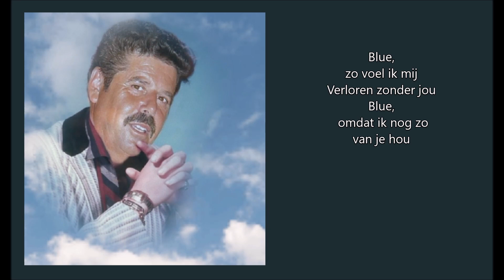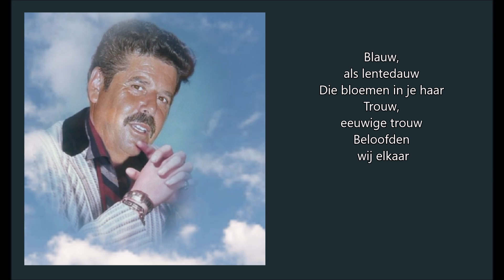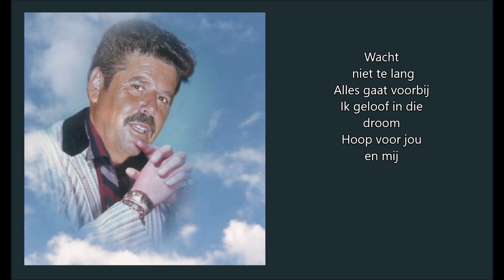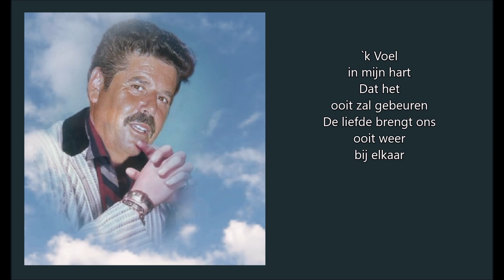Christ Fablian - Hemelsblauw (Met Tekst)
Christ Fablian - Hemelsblauw
  (Met Tekst)